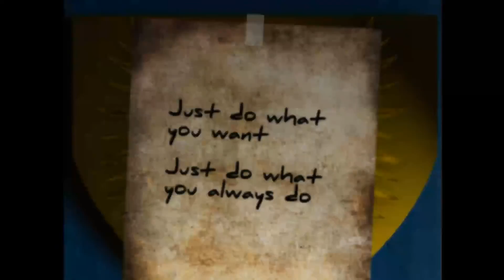The Boogie Man | 3